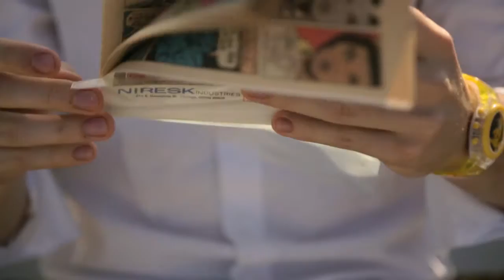Kung Fu Surprise Rough w/minor CC